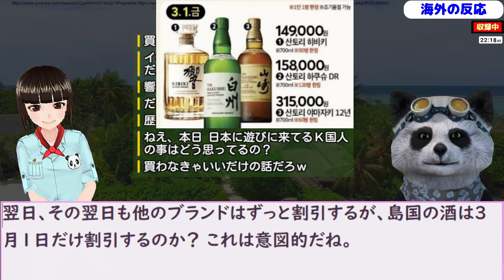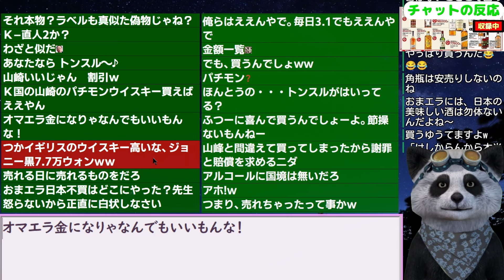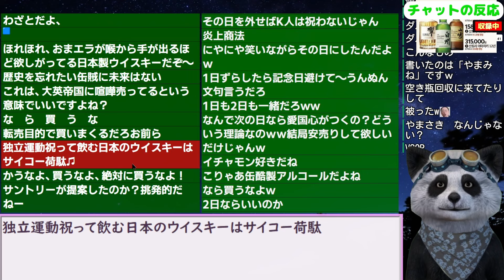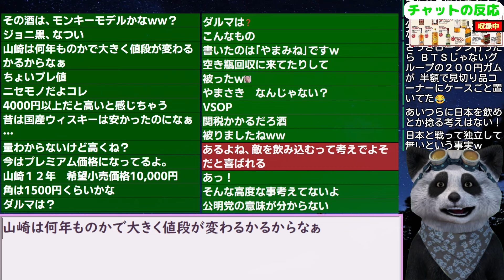韓国民｢誘惑に耐えろという事か！｣韓国の独立運動記念日に日本の酒を安売りして愛国度が試されてしまう 24/2/29報道【ニュース 海外の反応 スレまとめ】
更新2024/1/21